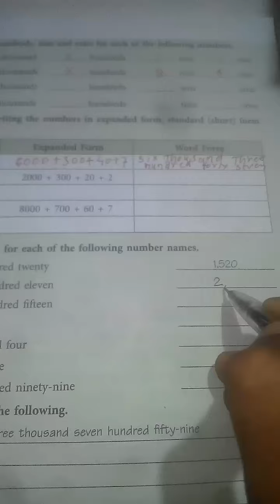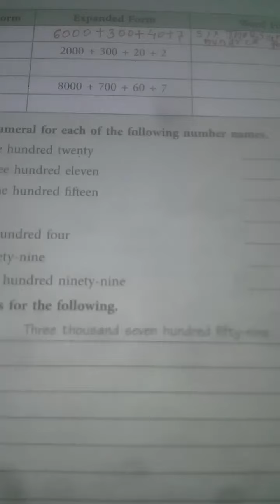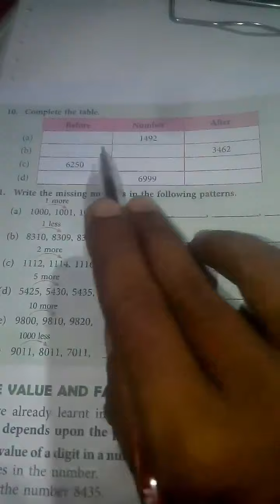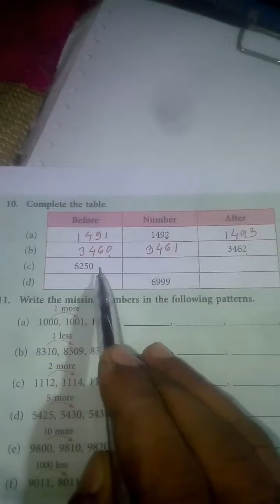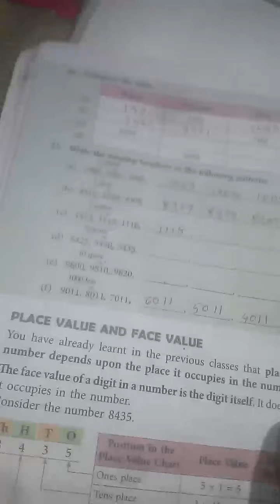3rd Math Exercise(2)